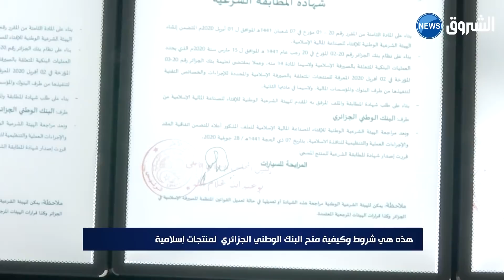هذه هي الشروط وكيفية منح البنك الوطني الجزائري لمنتجات إسلامية